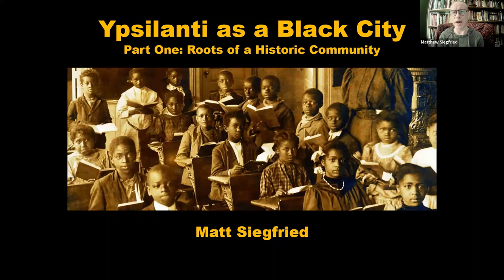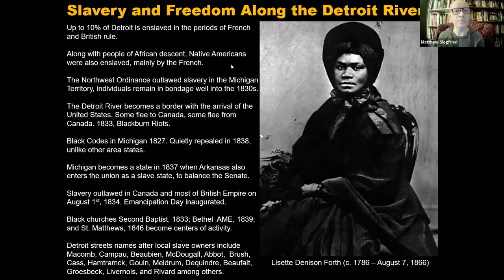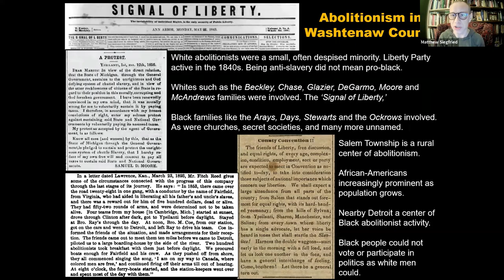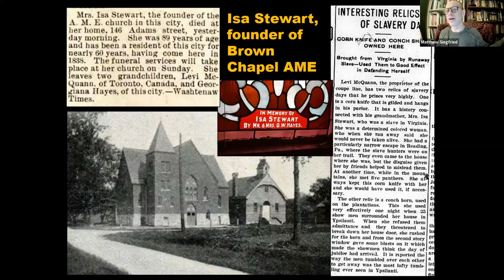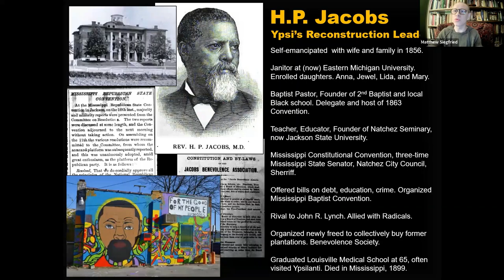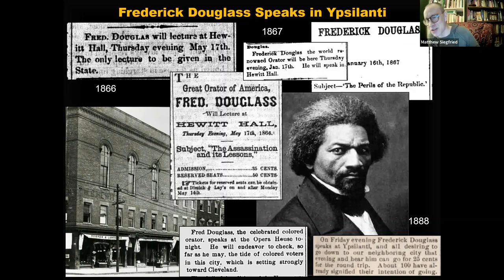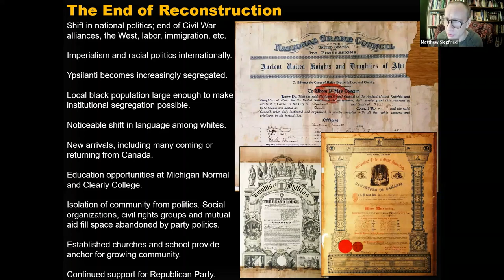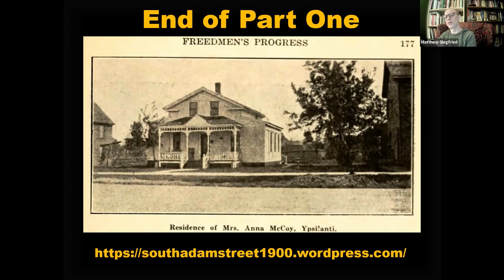Ypsilanti as a Black City: Part One, 1825-1900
Ypsilanti as a Black City: Part One, 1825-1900. an online presentation October 12th at 7pm. Between the Civil War and around 1920, Ypsilanti was Michigan’s most populous African-American city by percentage. For generations this community, steeped in the struggle against slavery, played a leading role in the entire region’s Black life.

Join historian Matt Siegfried as we take a look at the early Black farmers of Washtenaw County, the 'Underground Railroad,' the reality of racism in the city, and how Ypsilanti’s confident and well-organized Black community, steeped in a self-determining history, responded to slavery, the Civil War, Reconstruction, and a rising Jim Crow.

In this first part, we will also learn about the community’s rich social, cultural and political life as we place Ypsilanti's unique history in large national contexts until the beginnings of the Great Migration.